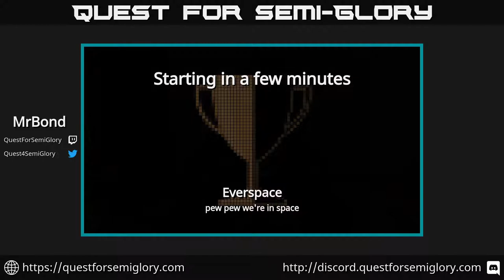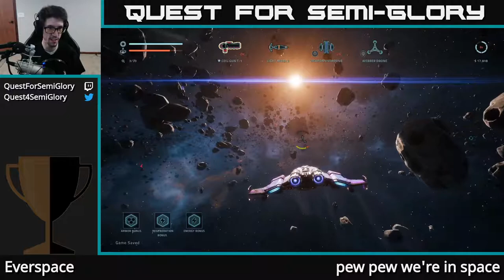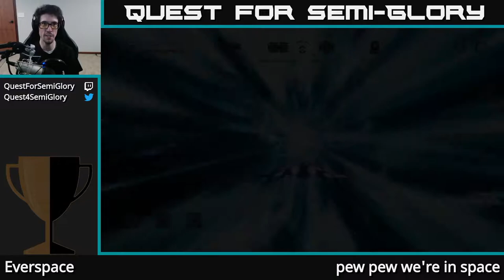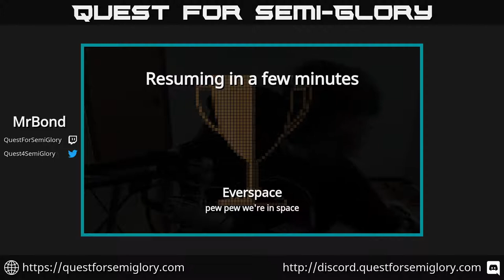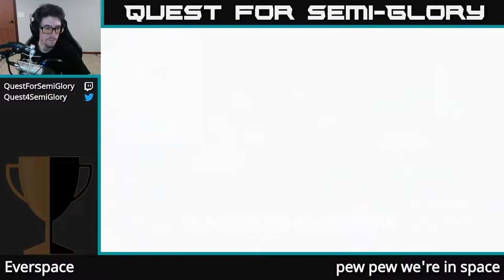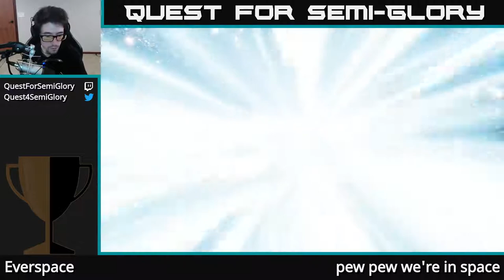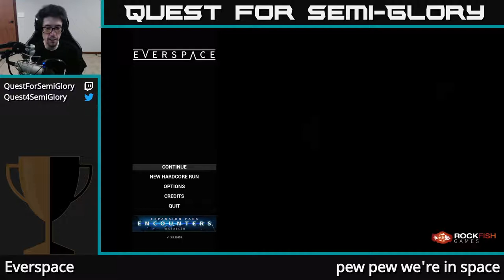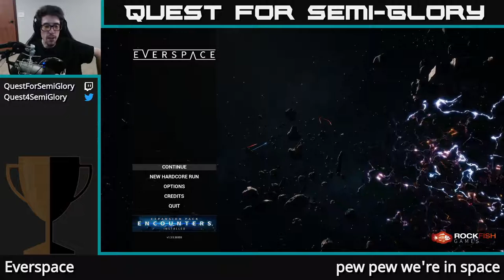Saturday Night Grab-bag - Everspace